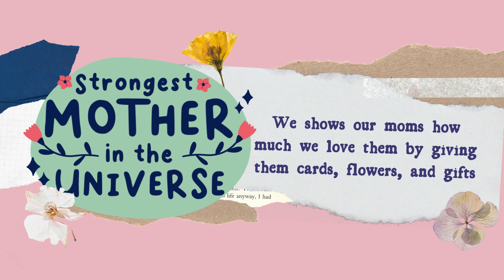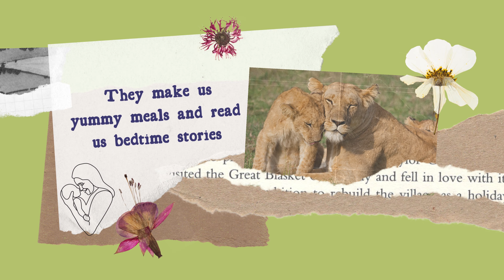Mother's Day I Kids activities | learn with fun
Welcome to our fun and educational video to know more about Mother's Day...learn with fun!
Get ready for an action-packed journey that's sure to ignite your child's imagination and creativity!